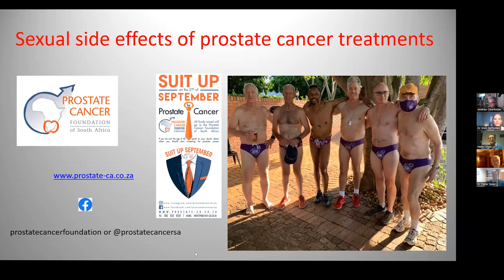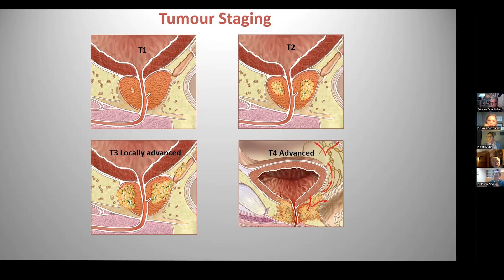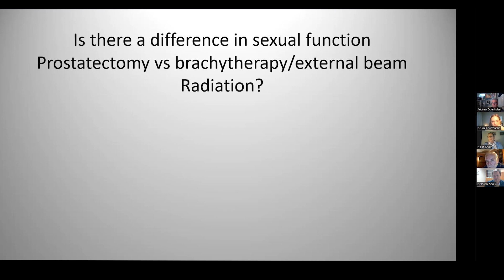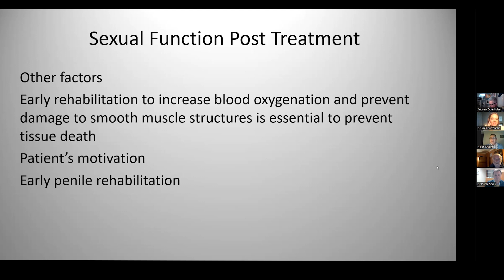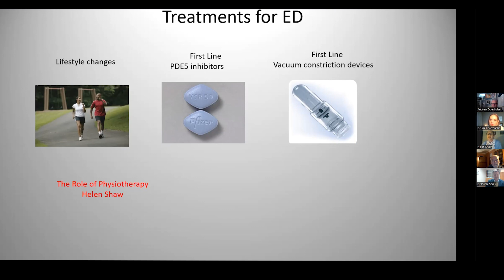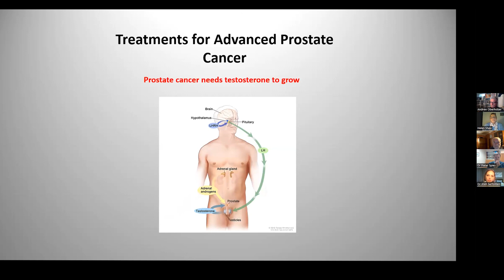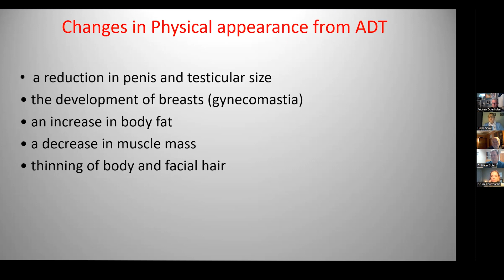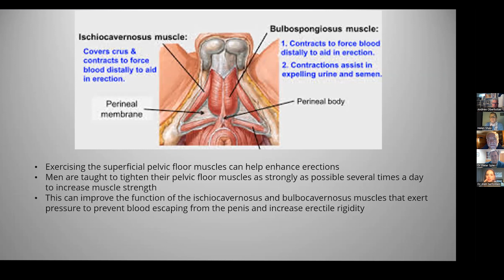Webinar on sexual side effects of prostate cancer treatments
Sexual side effects are common after treatment for both localised and advanced prostate cancer. Our panel of experts discusses the causes and treatment options available.